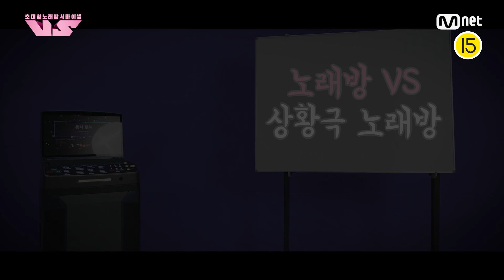[노래방VS/스페셜] 여자친구의 아버지가 결혼을 반대하신다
🪩금밤은 신’흥‘강자 우선예약🪩
매주 (금) 밤 10시 40분 본방송
Mnet · tvN 동시 편성